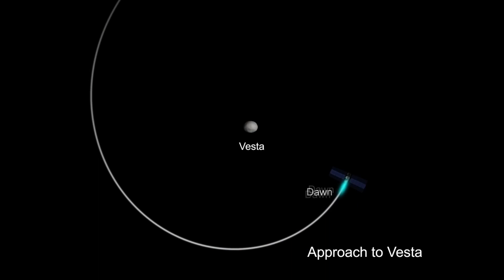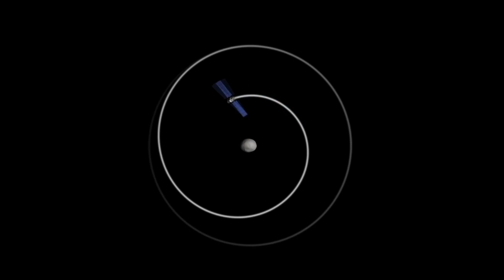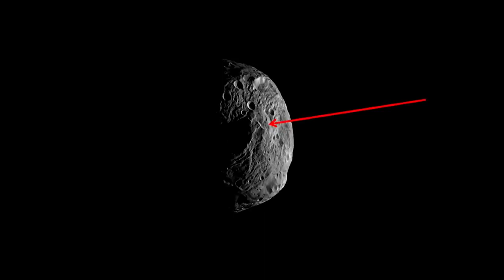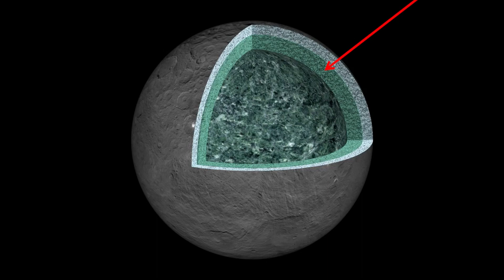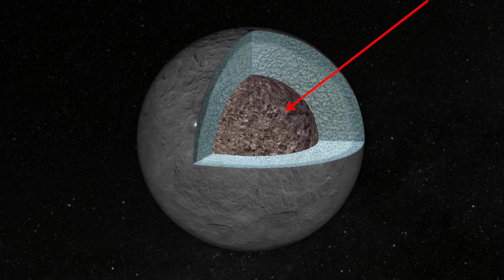NASA makes stunning discoveries on Ceres and Vesta | Mission Dawn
Dawn is a retired space probe that was launched by NASA in September 2007 with the mission of studying two of the three known protoplanets of the asteroid belt: Vesta and Ceres.

Overview | Dawn – NASA Solar System Exploration
News – NASA Solar System Exploration
What We Learned from Dawn | NASA
NASA's Dawn Mission Honored by Space Foundation – NASA Solar System Exploration
Vesta and Ceres: What We Knew About These Worlds Before and After Dawn – NASA Solar System Exploration
How Dawn Works – NASA Solar System Exploration
Mission Status | Mission – NASA Solar System Exploration